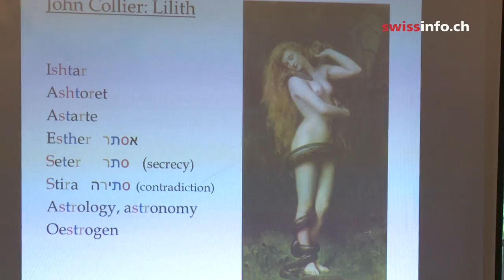C. G. Jung, neglected in his native Switzerland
Swiss psychotherapist Carl Gustav Jung may have been one of the founders of modern psychology but today he may be more revered abroad than in his homeland - something the privately-run Jung Institute hopes will change. With no university chair in Jungian psychology, the Jung Institute in Zurich is one of the few places where he is still taught. It also has regular semesters for foreign students and professionals. Not all students are psychotherapists: many are from the field of business or are in search of a deeper meaning in their lives. (Raffaella Rossello, swissinfo.ch -- SRF.ch)